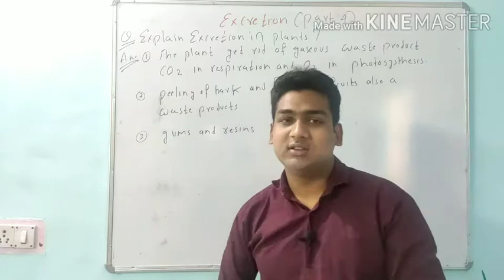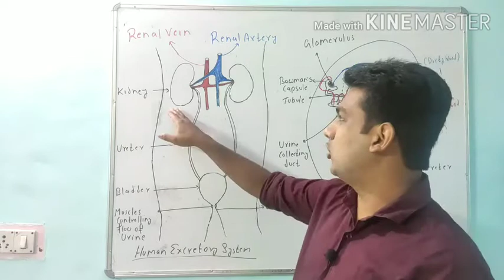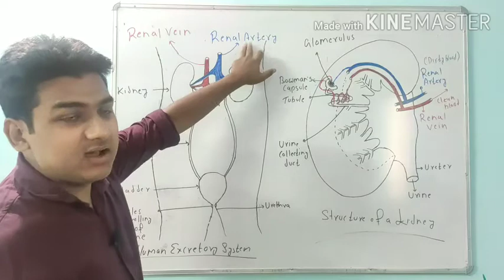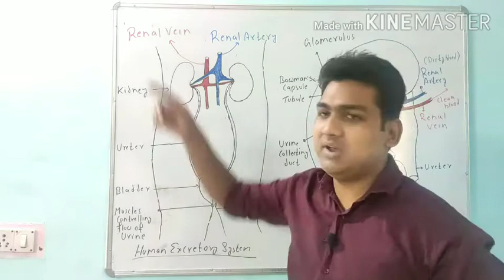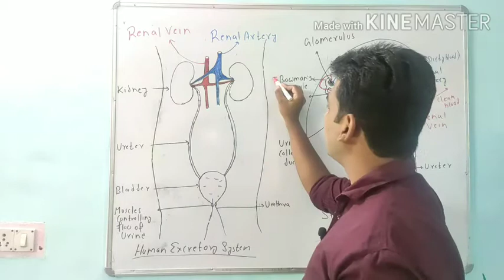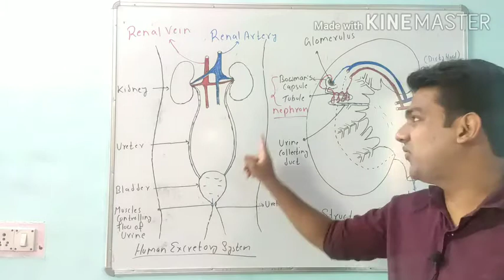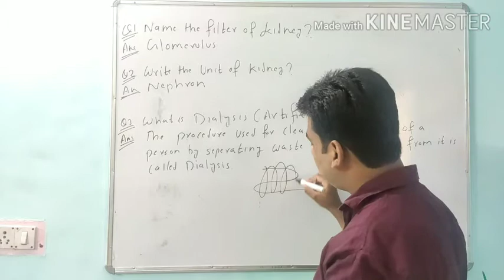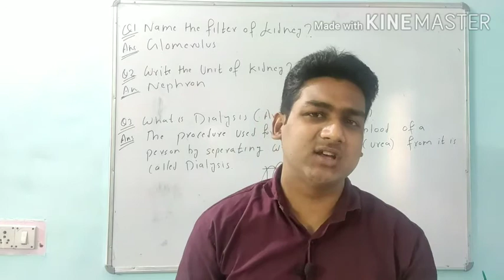Life Process#11 || Excretion || Excretion in plants || Excretion in animals || dialysis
Excretion in plants and animals